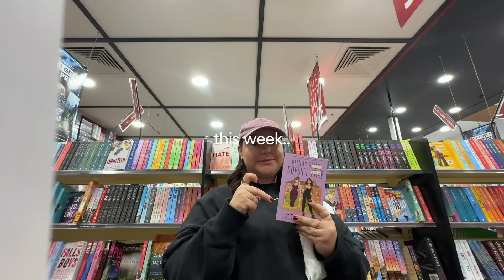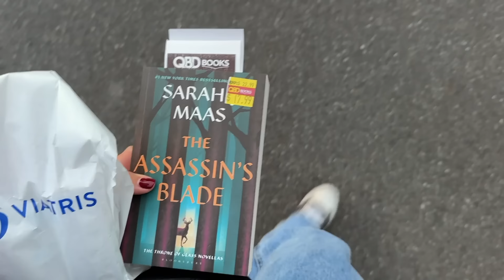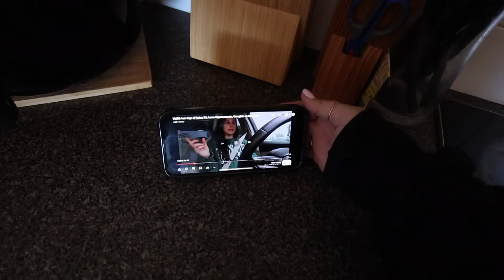spend the week with me (I'm a bit of a mess)